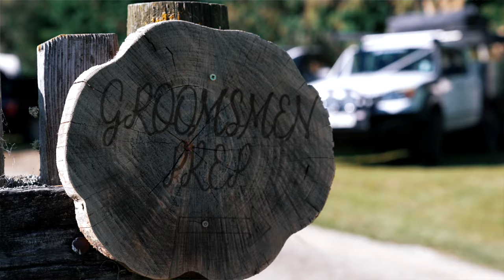Katie + Quin | Benlea Farm // Sumner Surf Life Saving Club Wedding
Wedding Venue // Benlea Farm
Wedding Reception // Sumner Surf Lifesaving Club
Celebrant // Sam Waugh
Catering // Vagabond Chefs
Photographer // Susannah Blatchford
DJ  // Mike - Pulse Entertainment
Hair // Graceful Hair Art
Makeup // Berry Beauty
Bouquets/flower arrangements // The Flower Press
Wedding Dress //  Astra Bridal
Groom Suit // Y.D
Helicopter // Way to Go Heli Services

🎧 // ‘Avalanche’ & ‘Good Light’ -- Drew Halcomb & The Neighbors

MB01D8ASPBW9DSN